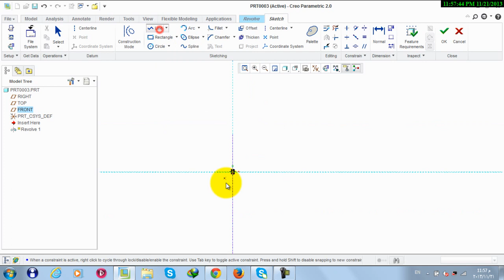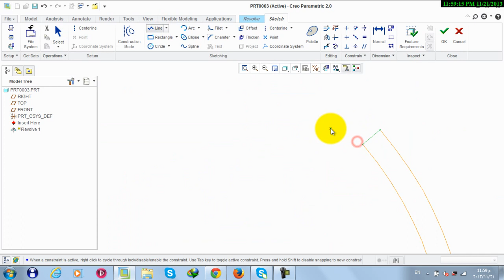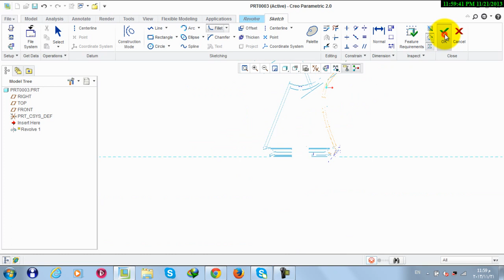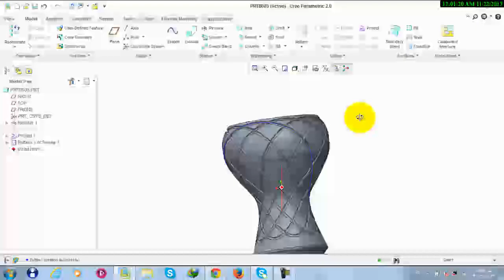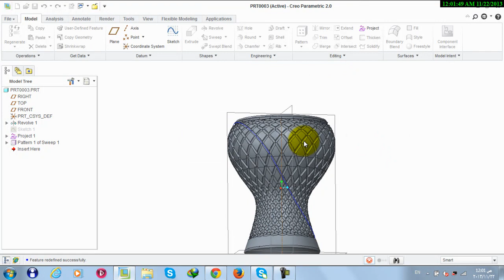mastering creo by exampels 12